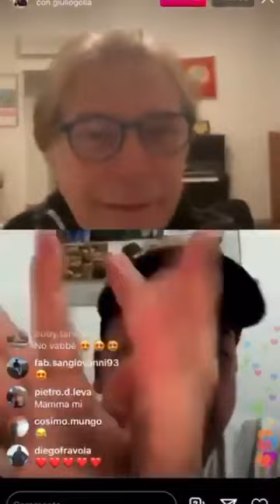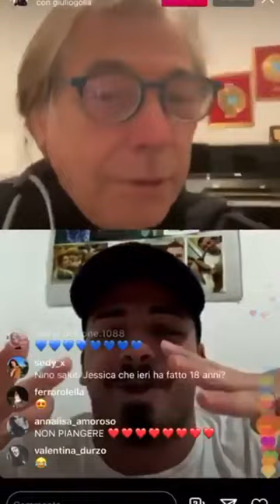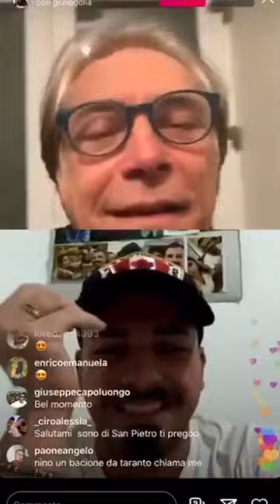Mario forte in diretta con Nino D'Angelo e si commuove